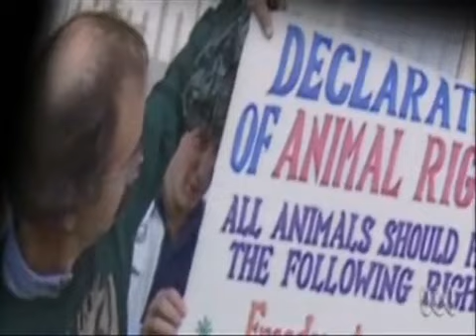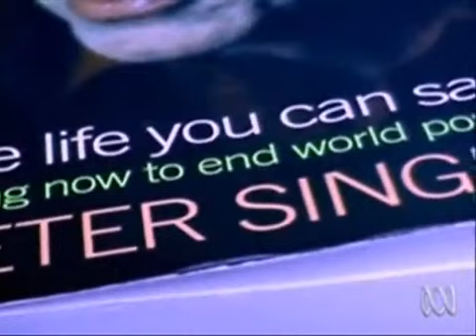Peter Singer interviewed by Geraldine Doogue - Part 1